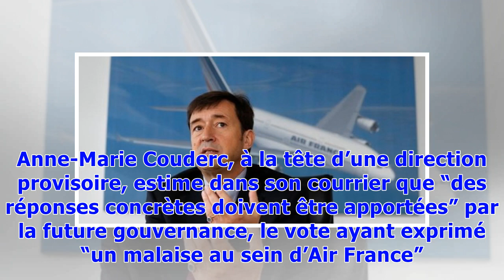▼Air France : la présidente promet des "réponses concrètes" sur les salaires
Anne-Marie Couderc, photo du 15 mai 2018.© AFP/Archives ERIC PIERMONTLe courrier, dont l’AFP a obtenu copie, a été adressé aux syndicats représentatifs de la compagnie quelques instants avant une réunion de l’intersyndicale. Celle-ci a mené 15 journées de grève entre fin février et début mai et menace d’un nouveau conflit cet été.L’ancien président d’Air France et PDG d’Air France-KLM, Jean-Marc Janaillac, a démissionné début mai après une consultation salariale lancée pour mettre fin au mouveme...